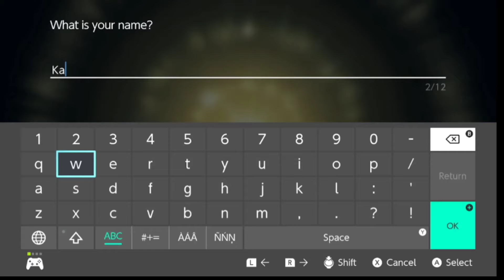Pokemon new game my 1st impressions playthough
hey guys welcome to KatPlayzIt today I got my hands on the new pokemon game.. let's open it up and pop it in to see what's it all about